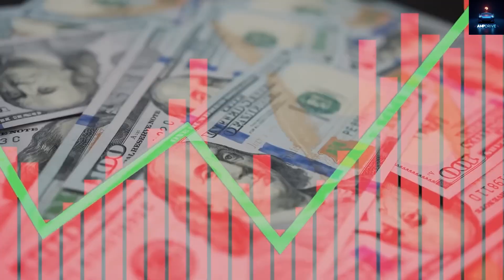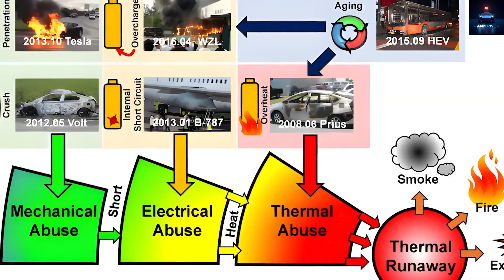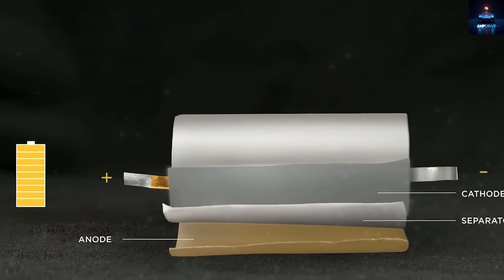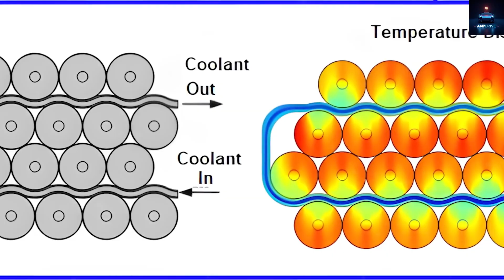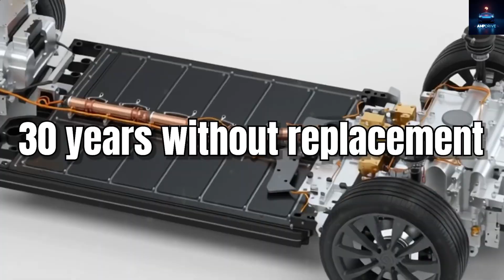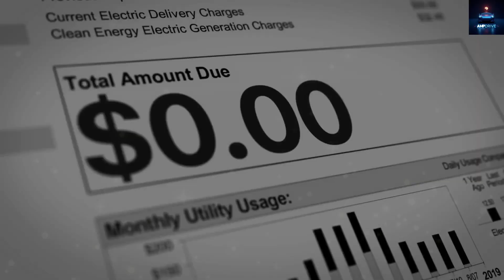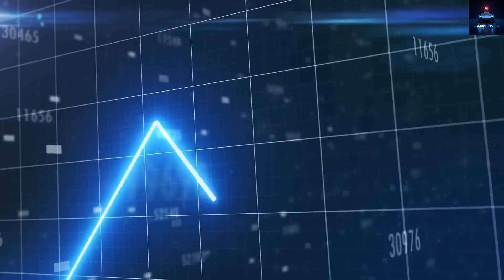Aluminum‑Ion: Tesla’s Battery Tech That Could Kill Gas Cars Forever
Welcome to Amp Drive, the place where we explore tomorrow’s tech today! This video dives deep into Tesla’s upcoming Model Two and its groundbreaking aluminum‑ion battery — a safer, smarter way to power electric vehicles.

You’ll discover why conventional lithium‑ion batteries are facing issues like high replacement costs, degradation in just a few years, and fire risks. Then, be introduced to Tesla’s aluminum‑ion alternative, made from abundant, recyclable aluminum, offering significantly longer life, cooler operation, and much higher safety.

We also break down Tesla’s neural battery management system — a self-learning AI that monitors temperature, charge cycles, and driving habits in real time to extend battery life. Imagine a battery that not only powers your car, but also pays you back. Learn how the Model Two could earn you income through peer‑to‑peer charging, act as your home backup during outages, and bring down insurance and energy expenses — all powered by a battery built to last decades.

Would you drive a car that earns money while sitting idle? If that future excites you, type "Model Two" in the comments!

Chapters:
00:00 – Intro
02:00 – Battery Problems
04:00 – Aluminum‑Ion Solution
06:00 – AI Management System
08:00 – Earning & Savings
10:00 – Final Thoughts & Subscribe